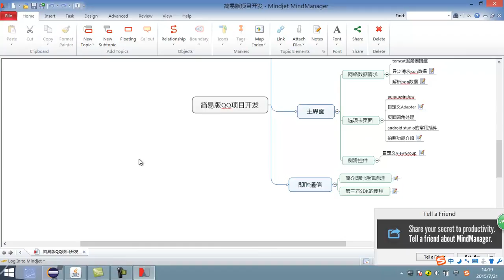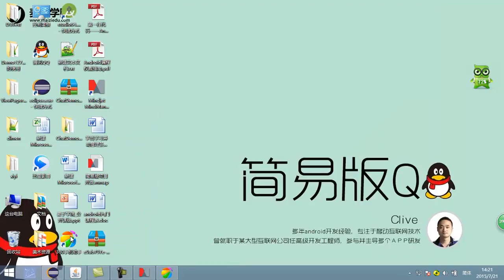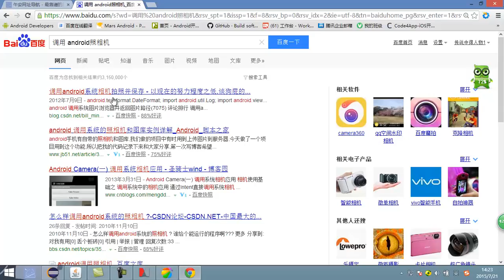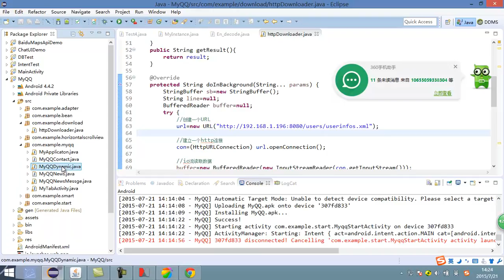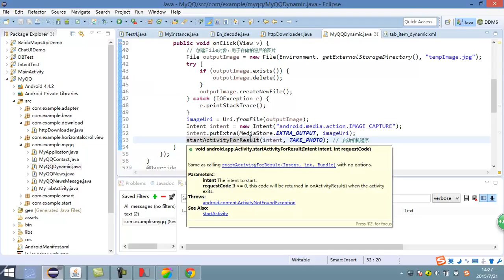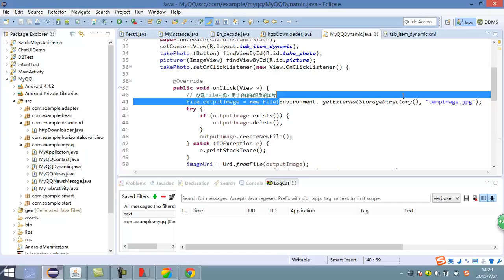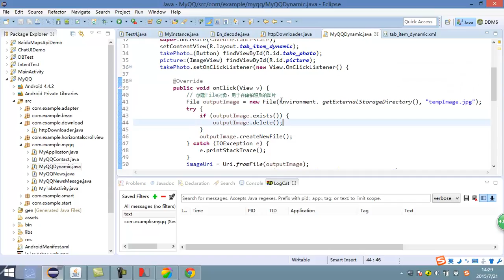项目制作 简易版QQ9 手机拍照功能